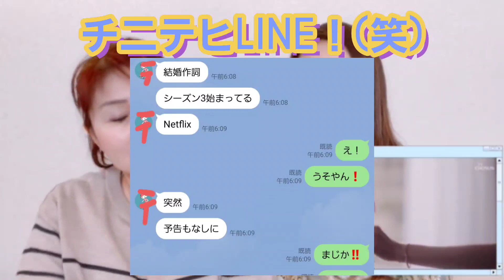【結婚作詞離婚作曲シーズン3】配信開始！Netflixの意地悪～！告知せぇ～！